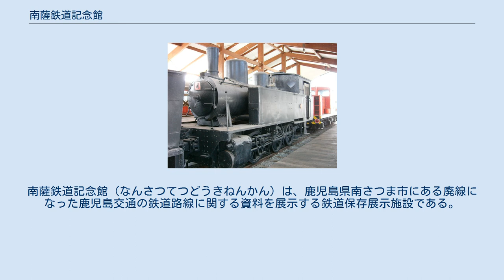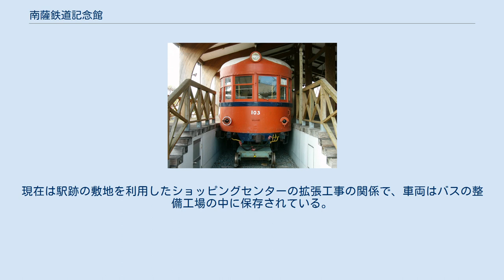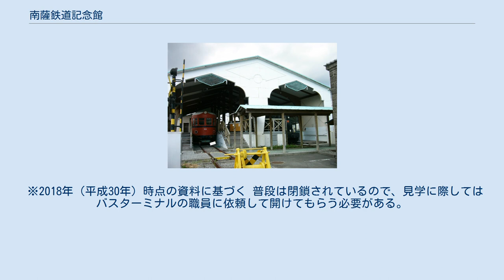南薩鉄道記念館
南薩鉄道記念館（なんさつてつどうきねんかん）は、鹿児島県南さつま市にある廃線になった鹿児島交通の鉄道路線に関する資料を展示する鉄道保存展示施設である。
鹿児島交通枕崎線の加世田駅の跡地である、鹿児島交通加世田バスセンターの敷地内にあり、1994年（平成6年）に開館した。
 鹿児島交通の加世田駅跡地は現在鹿児島交通のバスターミナルとして利用されている。
その一角に古い石造りの倉庫が残されており、その内部に鹿児島交通の鉄道線に関する資料が展示されている。
 資料は、現役当時のダイヤグラム、写真、鉄道関連備品、駅名標などがある。
また、伊集院 - 加世田間の建設時に交付された内閣総理大臣西園寺公望名の鉄道営業免許状、加世田 - 枕崎間の延伸時に交付された鉄道大臣小川平吉名の免許状、鉄道省監督局長からの改正鉄道敷設法上の予定線に該当するために国有鉄道建設規定に準拠することを求める通知書などの原文が展示されている。
 展示室の裏手には屋根付きの車庫がかつて存在して、車両が保存されていた。
現在は駅跡の敷地を利用したショッピングセンターの拡張工事の関係で、車両はバスの整備工場の中に保存されている。
また、バスターミナルのロータリー内にも露天でディーゼル機関車と蒸気機関車が保存されている。
 以下の車両の写真は、整備工場内に移転される前のものである。
 ※2018年（平成30年）時点の資料に基づく 普段は閉鎖されているので、見学に際してはバスターミナルの職員に依頼して開けてもらう必要がある。